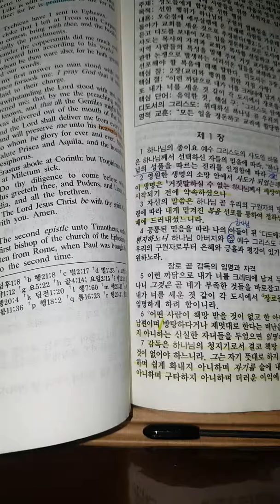KJB 흠정역 디모데후서 듣기